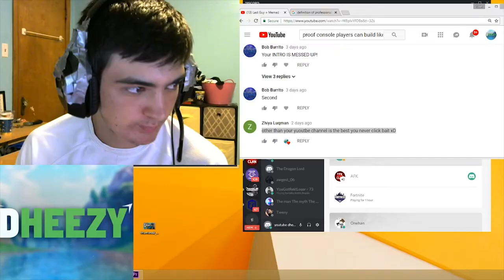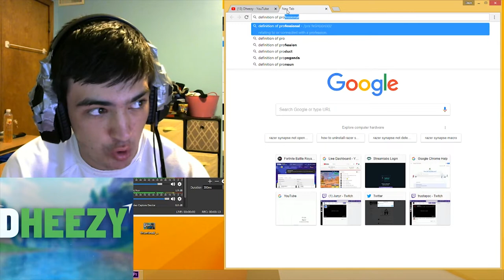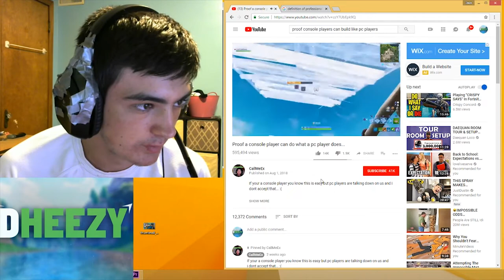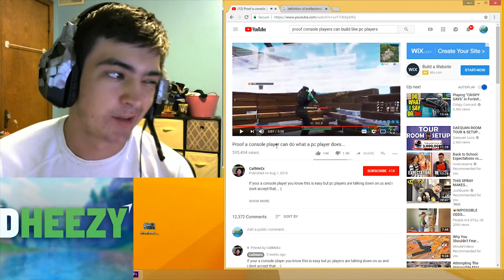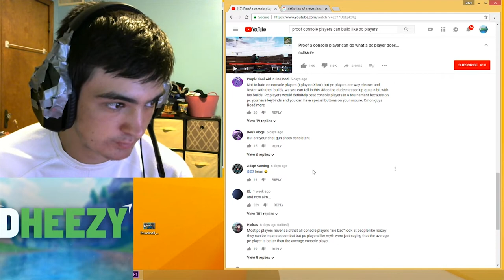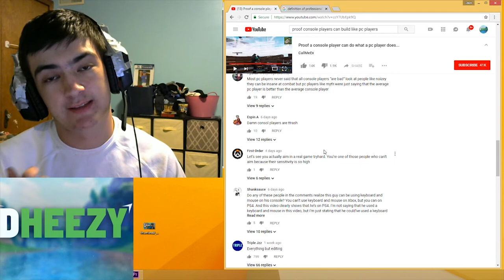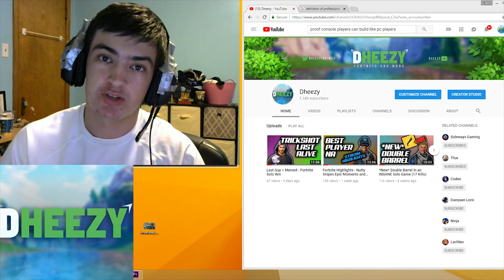*PROOF* CONSOLE PLAYERS ARE BETTER THAN PC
Got heem